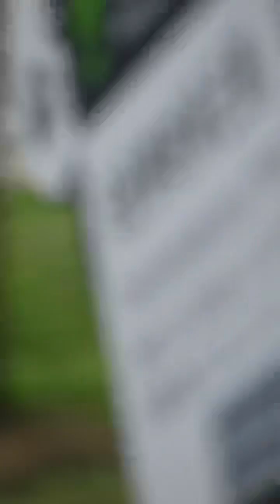大熊猫福宝吃播。大熊猫福宝 福宝 大熊猫 panda 福宝吃播 fubao cutepanda 판다 복보#판다